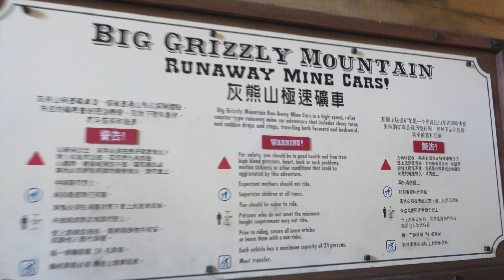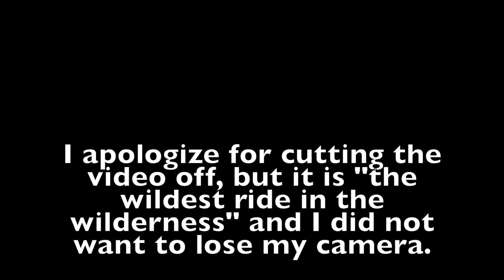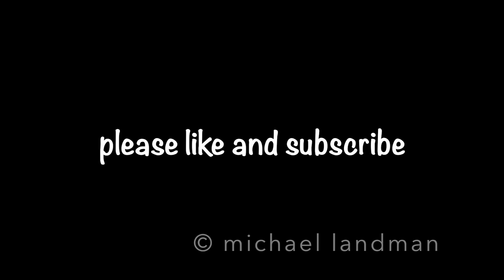Big Grizzly Mountain Runaway Mine Cars at Hong Kong Disneyland 香港迪士尼樂園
Ride the amazingly fun Big Grizzly Mountain Runaway Mine Cars roller coaster with a surprise at Hong Kong Disneyland 香港迪士尼樂園